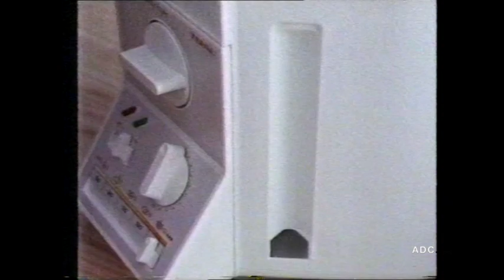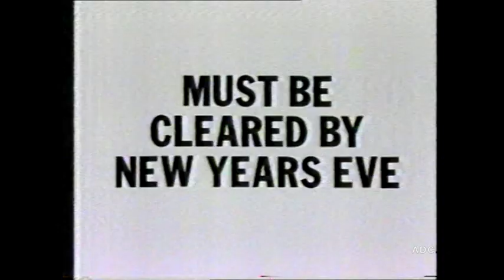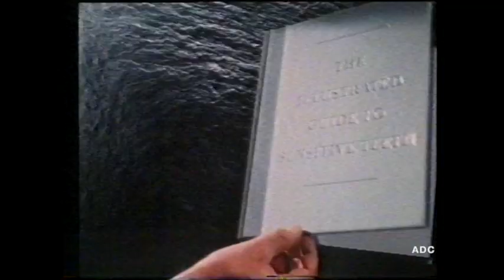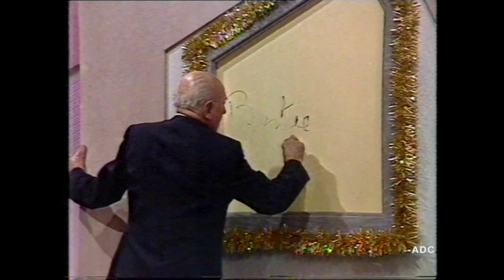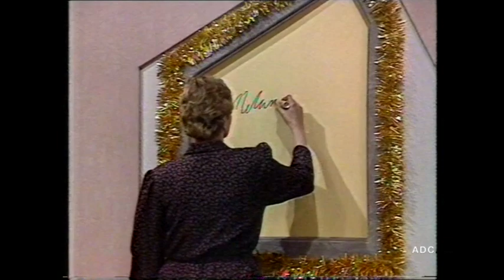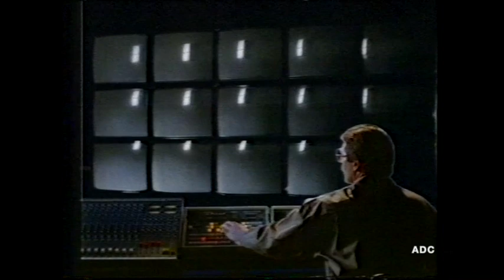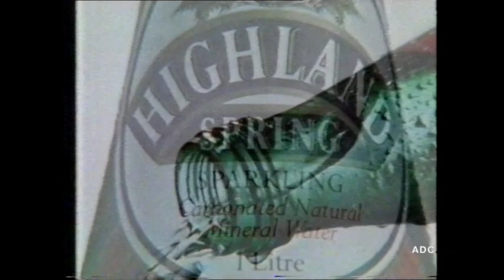Thames adverts, trailer & announcer Peter Marshall into What's My Line 26th December 1988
Thames adverts, trailer & announcer Peter Marshall link into What's My Line (part) 26th December 1988